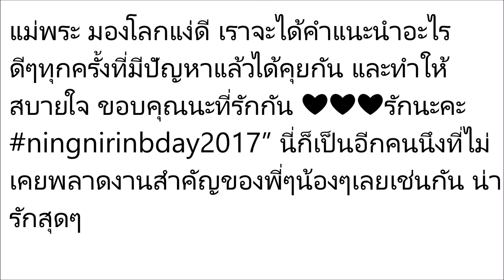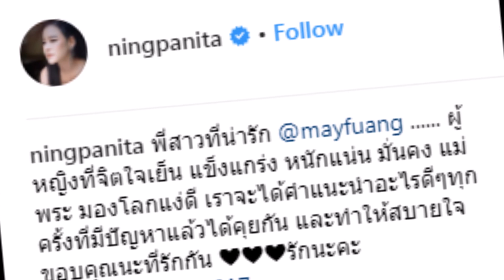ความประทับใจ หนิง ปณิตา โพสต์จากใจถึงพี่เมย์ เป็นแม่พระของทุกคน